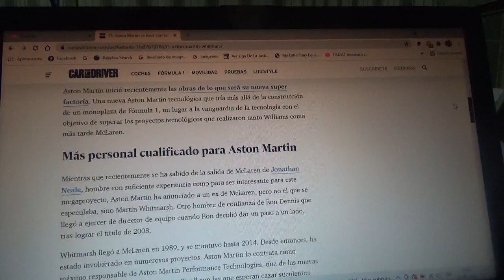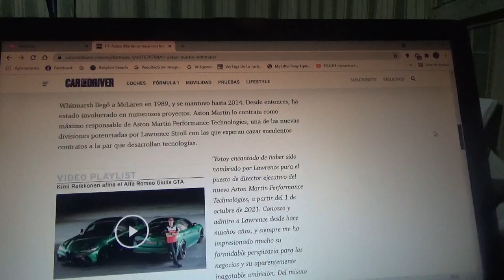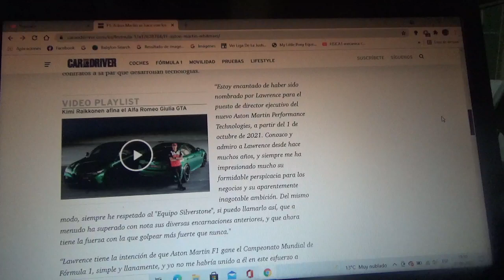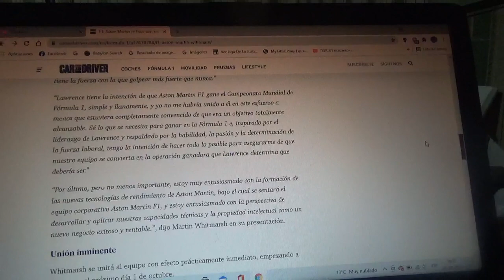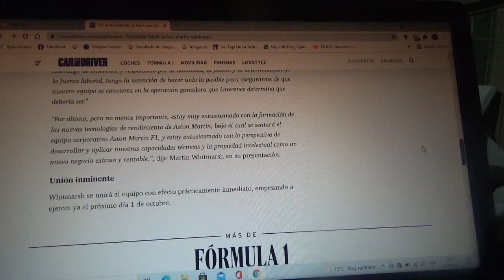Aston Martin F1 Team anuncia a Martin Whitmarsh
Hoy se anunció que el ex miembro de Mclaren de la época de Ron Dennis se incorpora al equipo inglés domiciliado en Silverstone